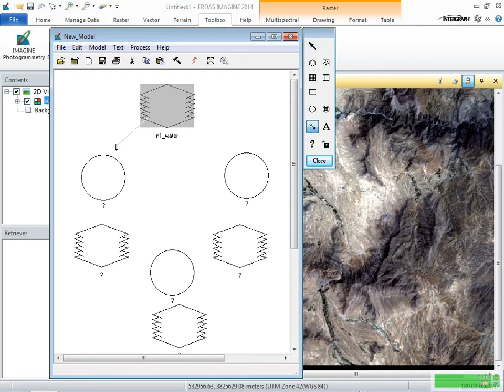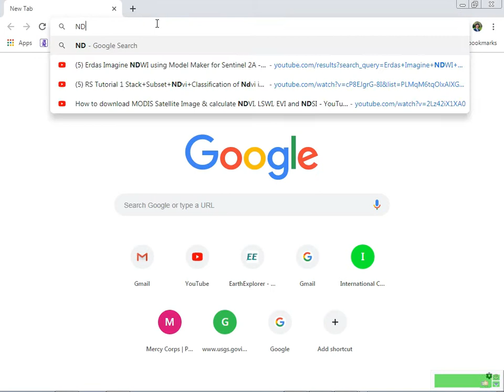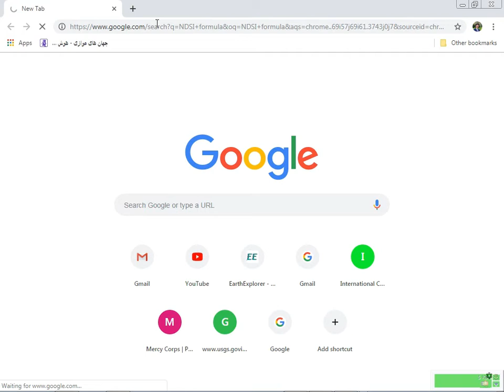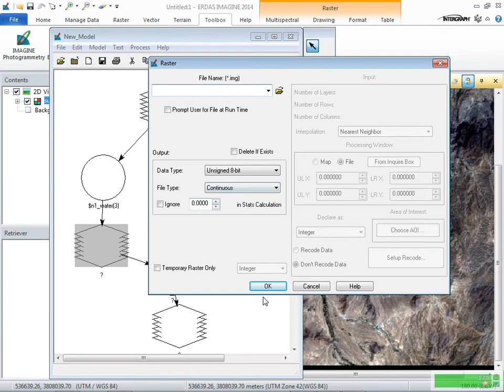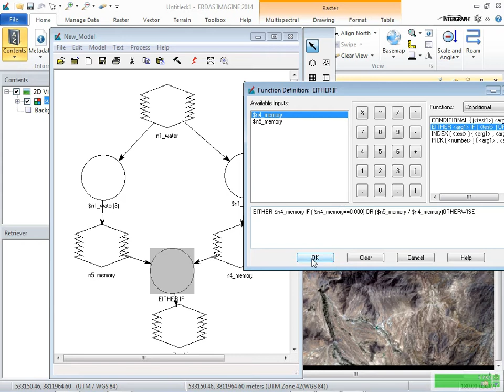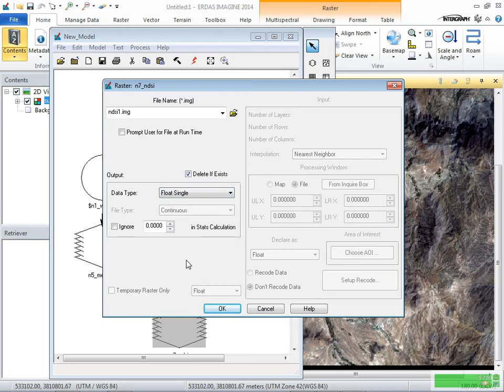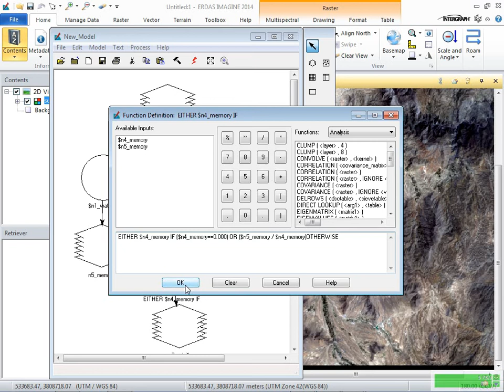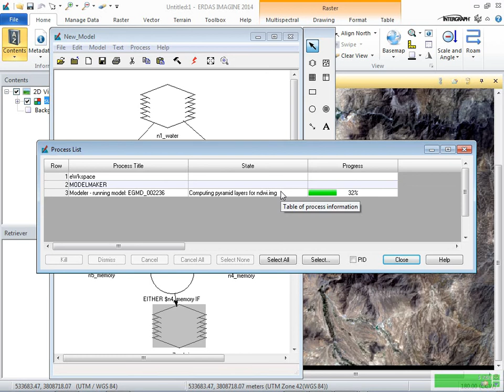ERDAS IMAGINE Tutorial - Part 8 (Calculating Indices Using Model Maker)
بخش هشتم آموزش نرم افزار ERDAS IMAGINE